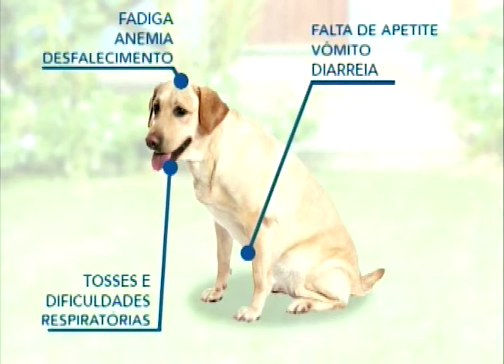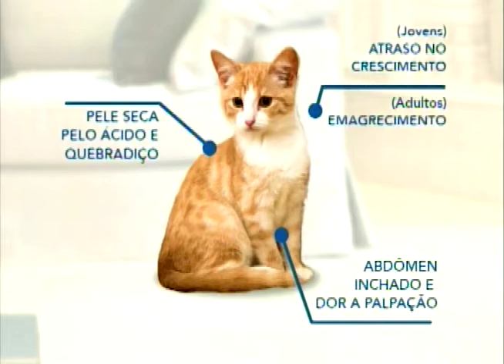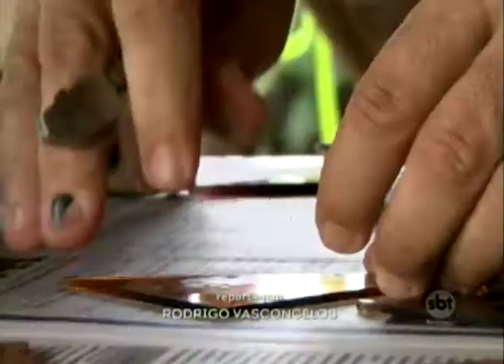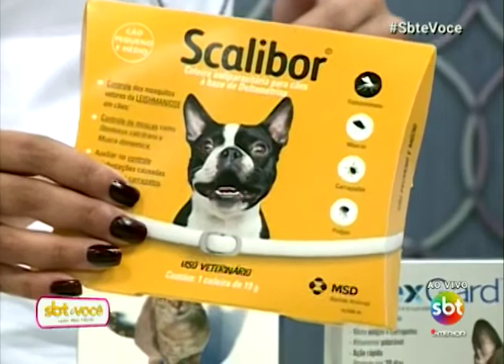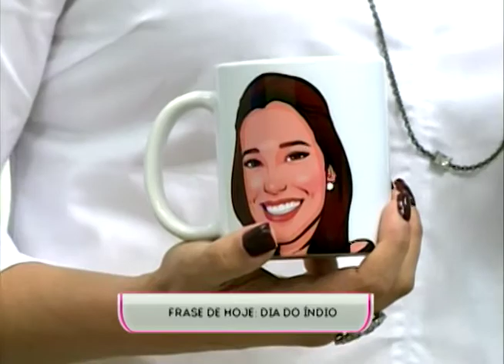SBT e Você 19/04/18 na íntegra